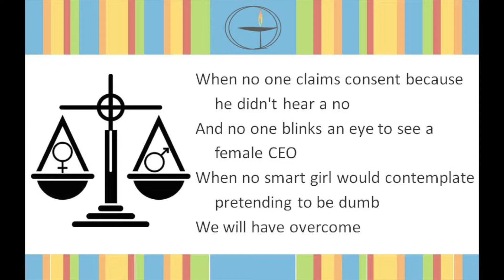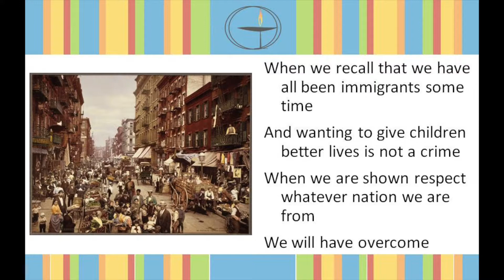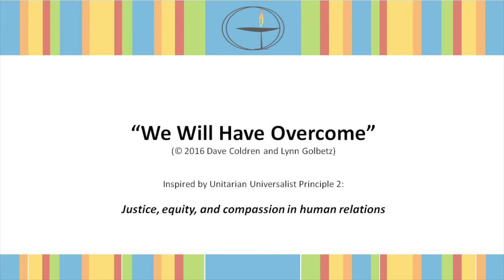We Will Have Overcome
This song is inspired by Unitarian Universalist Principle #2, "Justice, equity and compassion in human relations"